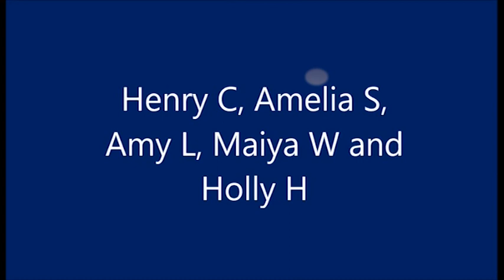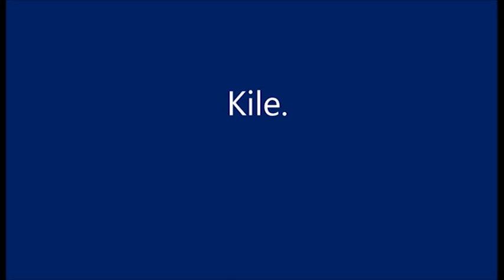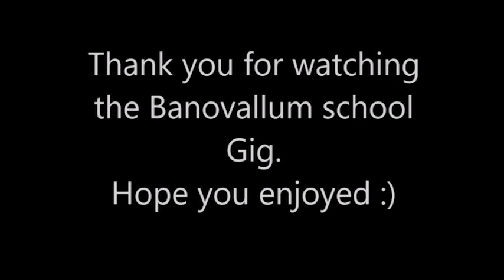Banovallum School Virtual Year 11 Gig 2022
A Banovallum School pupil made video of their Virtual Year 11 Gig 2022